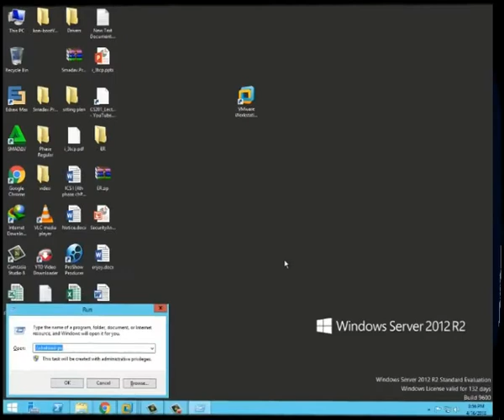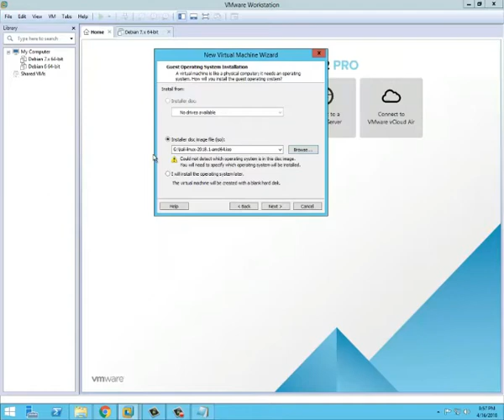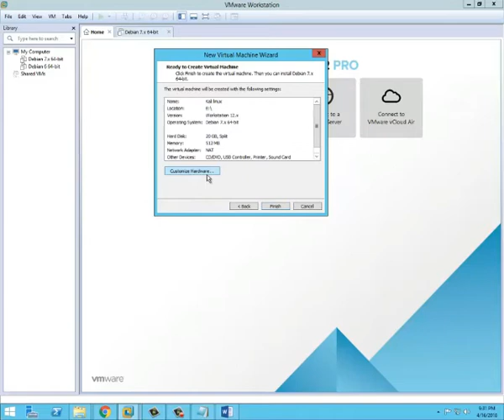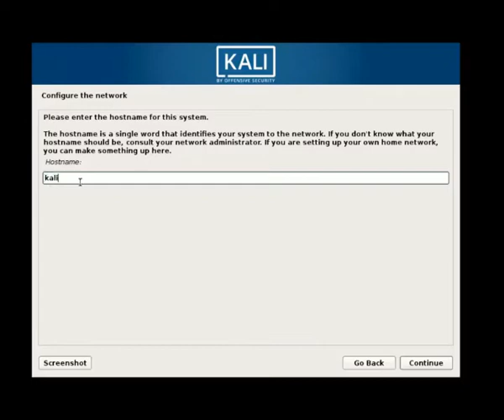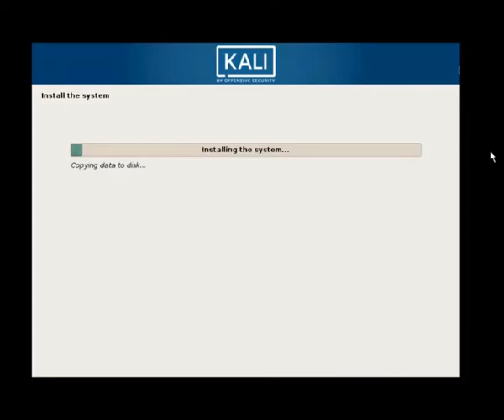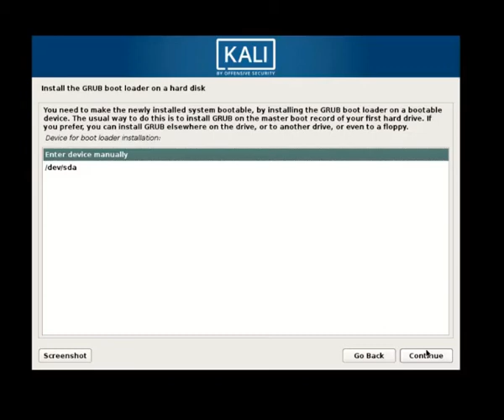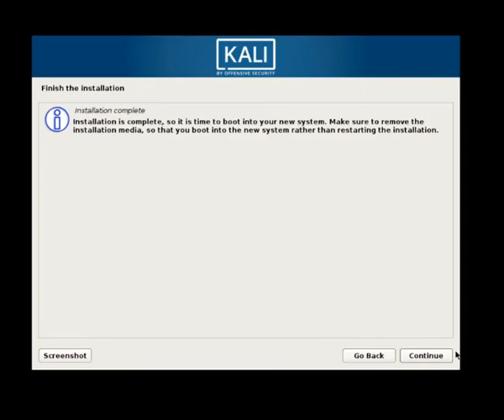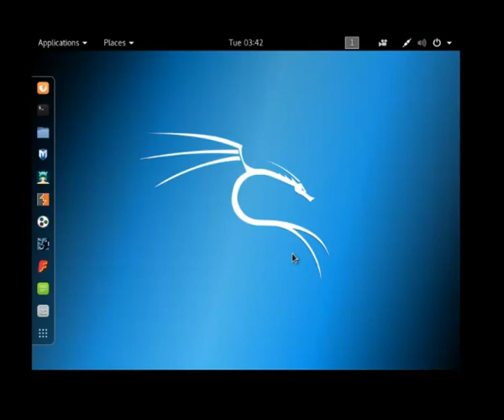How to install kali Linux